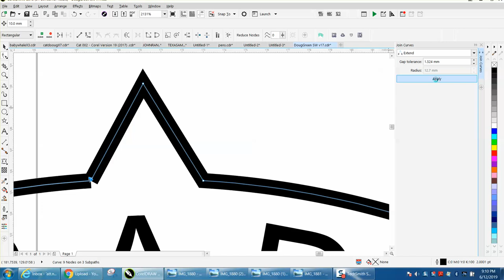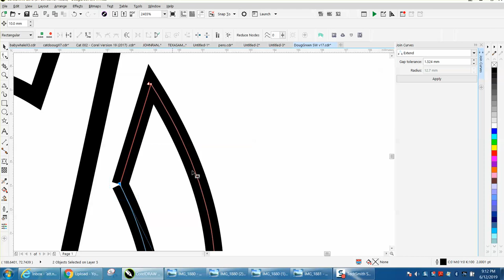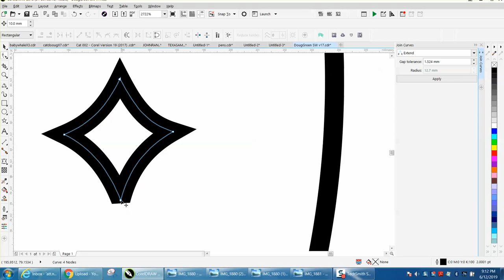Corel Draw Tips & Tricks Nodes and how to close